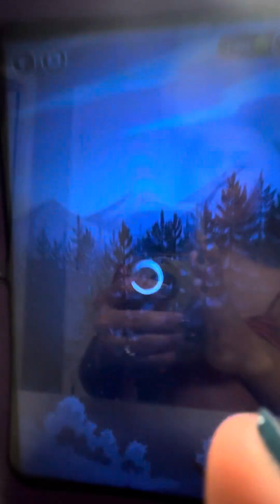TILE CLUB RELAXING GAME